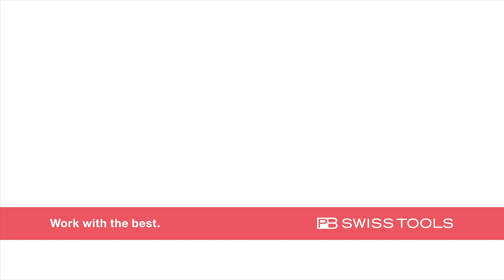PB Swiss Tools Innovation 90-100 Hex Key L-wrenches (CN)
90°–100°带球头和短头销的内六角扳手。由于头销很短，你能够到难以触及的地方。新开发的半球形头使得手柄能在90度到100度旋转轴间变换角度。这样给您的手更多空间, 避免扭伤风险。您可以在没有任何限制下扭动。